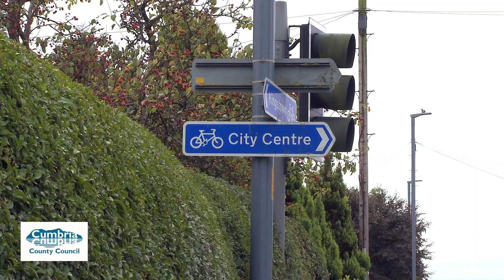Cumbria pioneers use of recycled plastic in road resurfacing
Cumbria County Council is using recycled waste plastic in road resurfacing